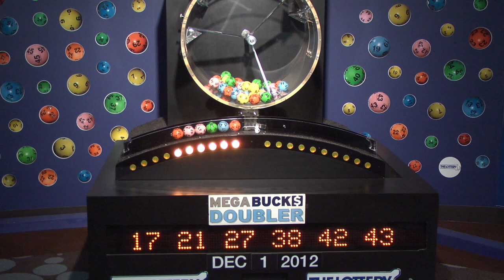Megabucks Doubler Game Drawing: Saturday, December 1, 2012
The official winning numbers in the Mass. State Lottery's Megabucks Doubler Game drawing for Saturday, December 1, 2012 are: 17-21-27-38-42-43